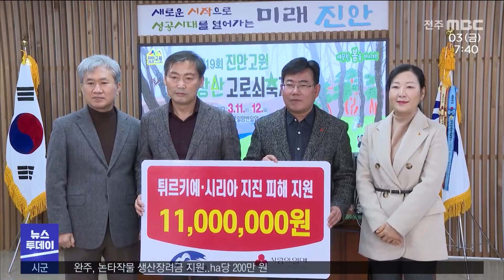지역 소식 (김제·순창·무주·진안) | 전주MBC 230303 방송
◀ 앵커 ▶
김제시에 바이오가스를 생산하는 '폐자원 통합 바이오가스화 시설'이 설치됩니다.

무주군은 저소득층과 실업자를 투입하는 녹색일자리 '공공 산림가꾸기' 사업을 추진합니다.

지역소식, 조수영 기자입니다.

◀ 리포트 ▶
[김제]
김제시가 환경부가 실시한 '유기성 폐자원 통합 바이오가스화 시설 설치 시범 사업 공모'에 최종 선정돼 185억 원을 확보했습니다.

시설은 가축 분뇨, 음식물류 폐기물 등 처리 곤란한 유기성 폐자원을 통합 처리하고, 바이오가스를 생산해  탄소 저감과 재생 에너지 확보를 추진합니다.

2027년 준공을 목표로 총 324억 원을 들여 공공하수처리장 내에 바이오가스화 시설이 설치되면
유기성 폐자원을 하루 285톤 처리할 수 있고 메탄가스를 판매해 연간 15억 원 이상의 경제 효과가 기대됩니다.

[이기영 / 김제시 상하수도과장]
"유기성 폐자원을 활용한 신재생에너지 생산을 통해 탄소중립을 실현해 나가고 깨끗한 김제시 조성을 추진해 나가겠습니다."

[순창]
순창군이 '장 담그기' 문화 확산을 위해 전통장류 기능인과 함께하는 장류 체험과 장독대 분양행사를 진행합니다.

오는 25일 고추장민속마을에서 열리는 행사는 참가자들이 전통방식으로 직접 담은 장을 6개월간 숙성 과정을 거쳐 각 가정으로 배송하는 방식으로 분양가는 1구 좌당 10만 원입니다.

[무주]
무주군은 공공산림가꾸기 근로자 발대식을 시작으로 올해 공공산림가꾸기 사업을 추진합니다.

무주군은 군민들에게는 일자리를 제공하고, 산림을 보다 가치있게 조성하기 위해 저소득층과 장기실업자 등 105명을 선발해 오는 6일부터 산림바이오매스수집단과 숲생태관리인 등 공공산림가꾸기사업 9개 분야에 투입합니다.

[김승준 / 산림녹지과 산림조성팀장]
"녹색일자리는 산림 규모가 전제 면적의 80%나 되는 우리 군의 경제적·환경적 가치를 높이는 역할을 하게 될 것입니다."

[진안]
진안군이 튀르키예와 시리아 지진 피해 복구를 위해 모금한 성금을 전북사회복지공동모금회에 전달했습니다.

전달된 성금은 총 천100만 원으로 군민들과 공직자들 지난 2월 13일부터 28일까지 성금을 모았습니다.

MBC 뉴스 조수영입니다.

영상편집 : 권회승
영상제공 : 전병일(김제시), 윤만회(무주군), 김종구(순창군), 정해수(진안군)